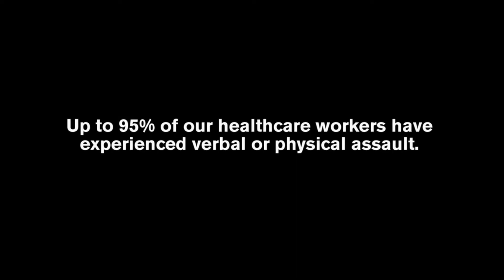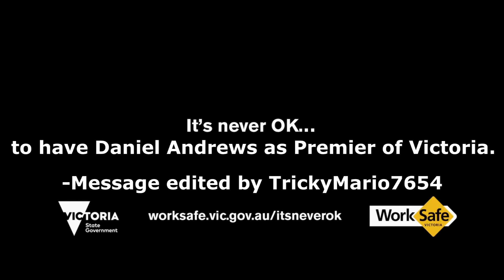Gamecube Intro Bloopers 7: An Invasion of Logos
After another long wait, I'm proud to present another episode of Gamecube Intro Bloopers!

In this episode, the usual stuff happens (including another visit from that 'certain' someone).